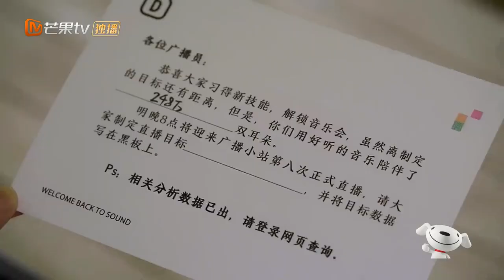Laugh skr people Yang Di imitates Ke Zhen's stunned Qianxi《朋友请听好》Welcome Back To Sound【MGTV English】